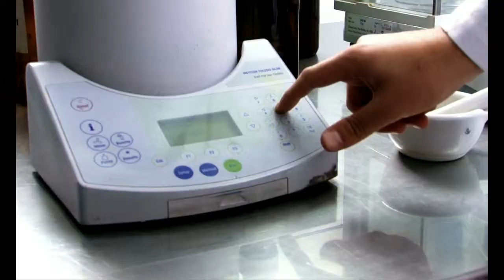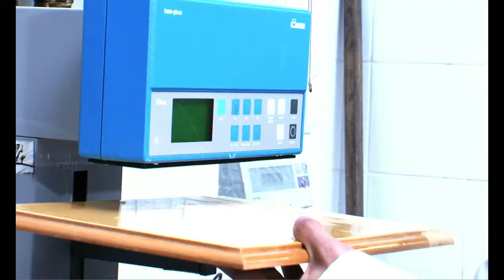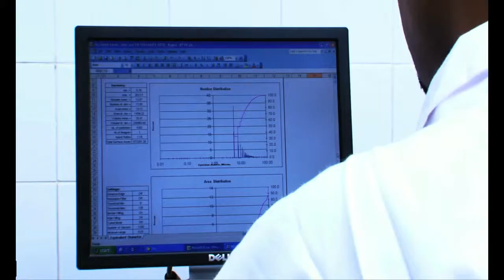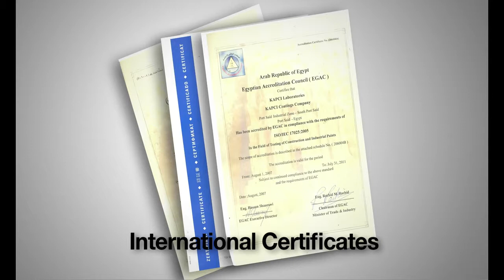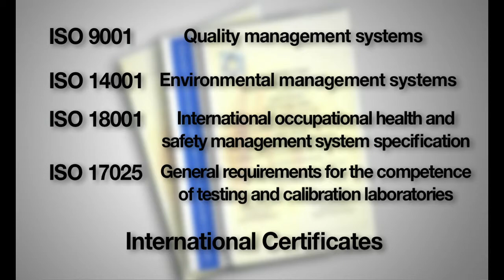Kapci Corporate English version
KAPCI Coatings